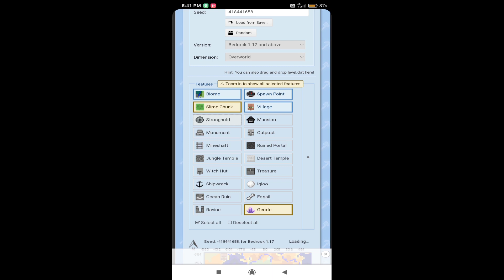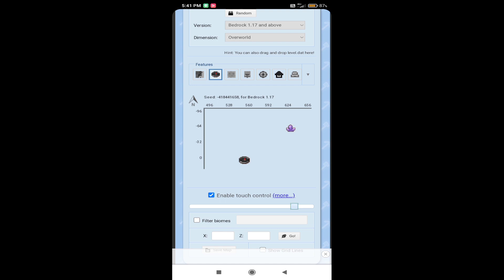How to find amethyst geode in minecraft pe in hindi (easy method)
Welcome everyone to a new vedio

I am Gamingly Insane your host of this channel

So in this vedio I have explained how to find amethyst geode in minecraft pe/be in hindi with the help of chunkbase

If you have any suggestions or just wanna talk
Here's my Instagram id

On my channel you will get a minecraft vedio in every 48 hours.

The vedio comes out in the
 morning so take your time and be ready for watching the latest vedio.

Keep watching ,
Keep minecrafting.